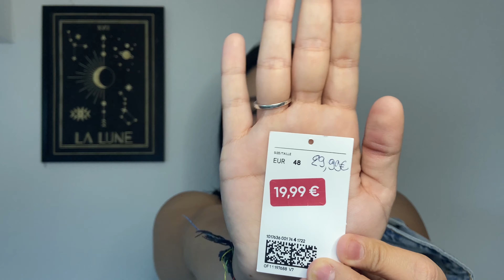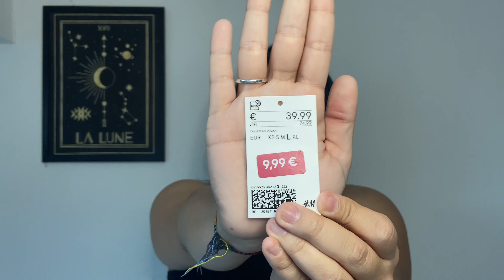SALDOS NA FRANCA : VALE A PENA ??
Hoje eu vim mostrar para vocês uma compra de roupa durante os saldos aqui na França !

Éspero que vocês gostem !